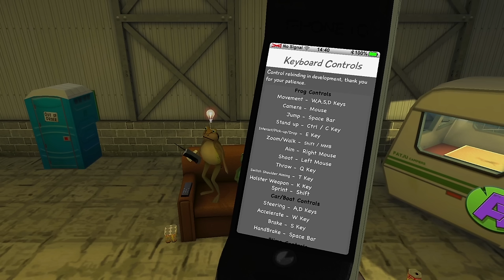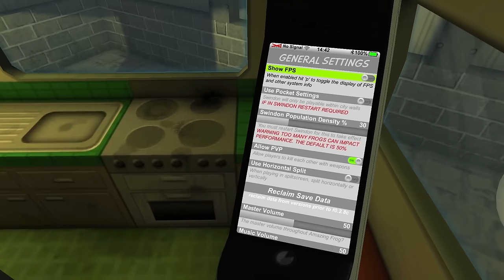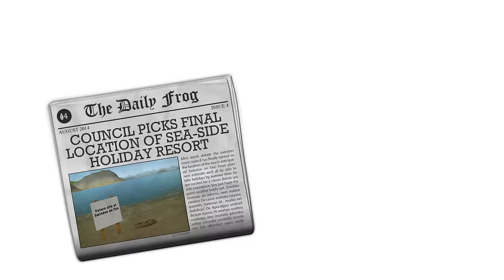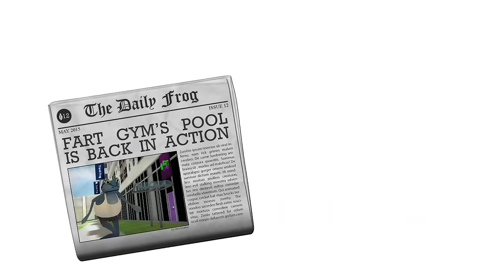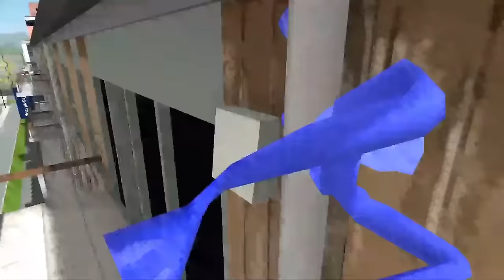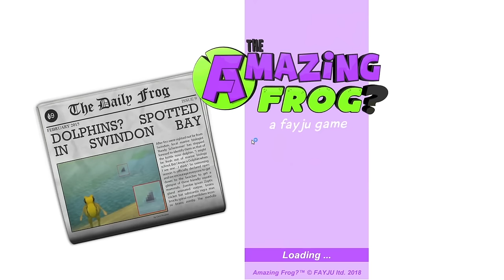AMAZING FROG - Season #1 (Annoying Orange Episodes 1-10 Supercut)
Kick back and relax because A to the O is here with over 90 minutes of Amazing Frog!!! More Funky Frog Legs than you can handle!!!